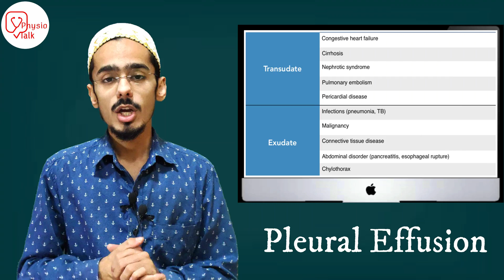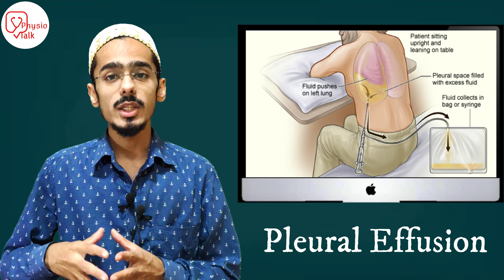how to treat pleural effusion | फेफड़ों में पानी भरने का कारण | pleural effusion treatment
Pleural effusion, sometimes referred to as “water on the lungs,” is the build-up of excess fluid between the layers of the pleura outside the lungs. The pleura are thin membranes that line the lungs and the inside of the chest cavity and act to lubricate and facilitate breathing.
you Can ask Your Query
Best Digital Marketing Company in India = ( Media partner)
Pleural Effusion - causes, symptoms, diagnosis, treatment, pathology
Pleural Effusion (DETAILED) - (pathophysiology, signs and symptoms, treatment)
Pleural effusion: Etiology, Clinical Features, Diagnosis, and Treatment and Pathology
Pleural Effusions - Causes, Diagnosis, Symptoms, Treatment
फेफड़ो में पानी भरने का कारण | लक्षण | इलाज || Pleural Effusion | Symptoms | Treatment | In Hindi
Understanding Pleural Effusions
Chapters
00:00 - pleural effusion
00:37 - physio talk intro
00:50 - fefdo me pani bhar jana
00:59 - pleura kya hoti hai
01:08 - what is pleural effusion
01:13 - reason behind pleural effusion
01:42 - diagnosis of pleural effusion
02:36 - Treatment of pleural effusion